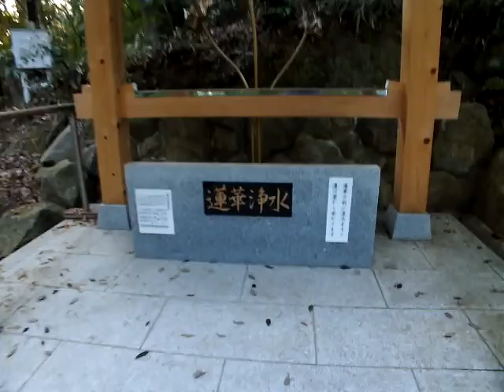ハイテク手水採用 神戸市北区無動寺 丹波新報社 2012年5月版